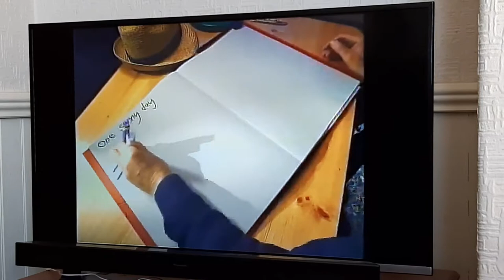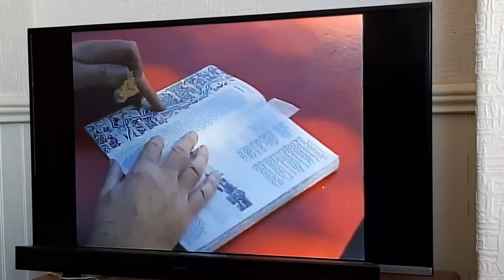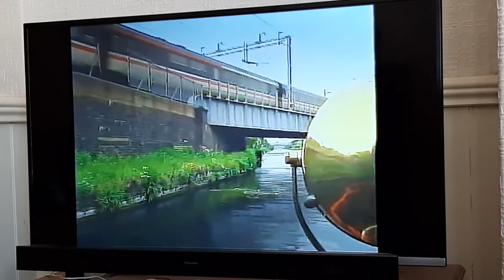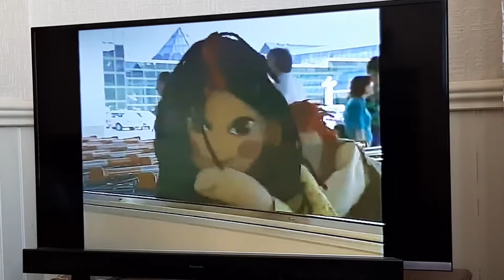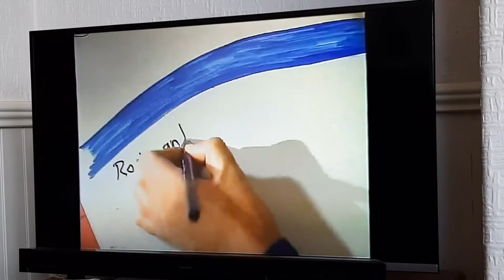Rosie And Jim With John Cunliffe: Supermarket (UK 1990)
Rosie & Jim with John Cunliffe: Series 1 Episode 3 John Cunliffe travels to Merry Hill Shopping Centre to shop at Sainsbury's.

17 September 1990